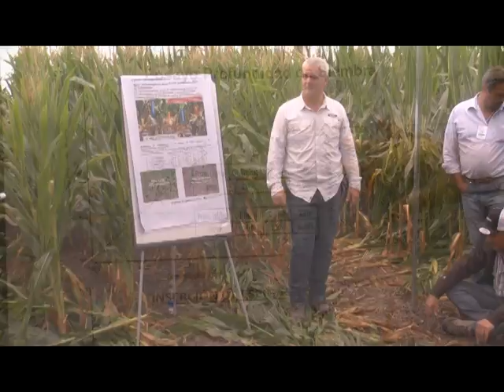Ing Cruz Gotti Calidad de implantación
Prácticas agronómicas sustentables en el sendero de la Licencia Social